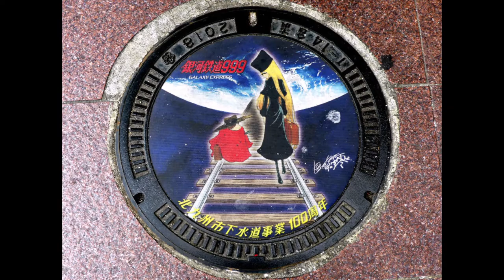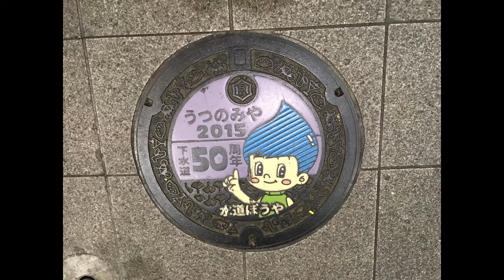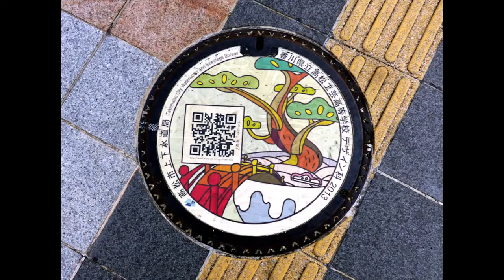Japanese Manhole Covers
See a selection of Japanese manhole covers from around the country.